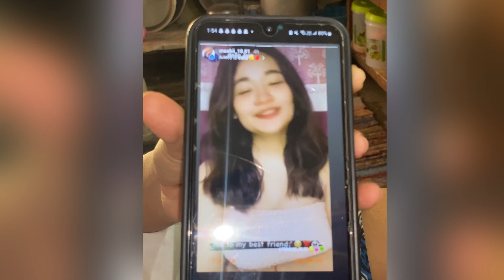Mahima Ko Tanki Me Band Kardiya 🥺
Aaj papa ne mahima ko tanki mein band kardiya
Isko aaj tanki m band krdiya
Mahima ne kari tanki saaf
Mahima tanki me ghus gayi
Mahima tanki me chali gyi
Aajse ye tanki me rahegi
Isko aaj tanki mein band kardiya

hit likes.

lots of  ❤️

HOPE YOU GUYS WOULD BE LOVING IT PLEASE SHOW DISASTEROUS LOVE AND SUPPORT GUYS.